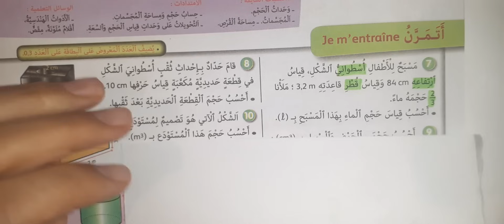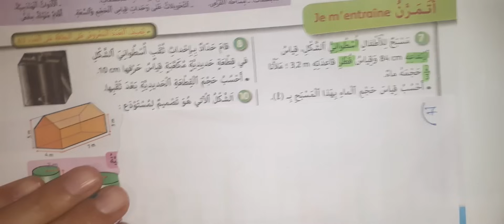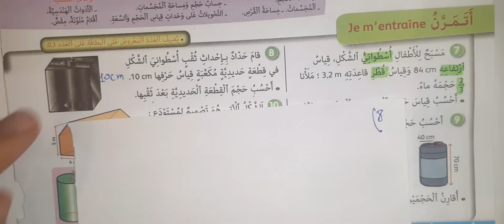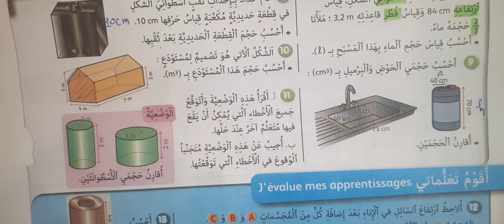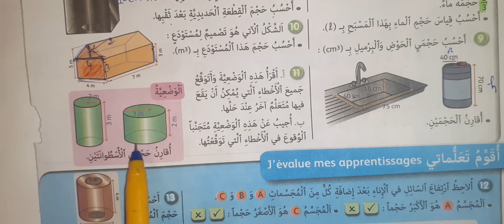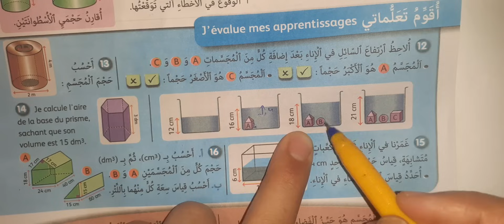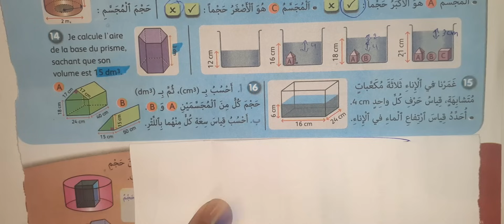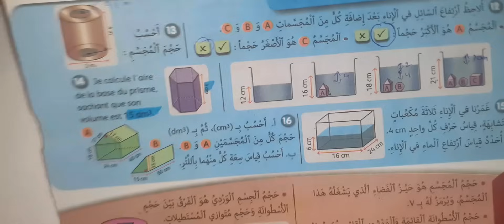الجيد في الرياضيات المستوى السادس ابتدائي صفحة 106